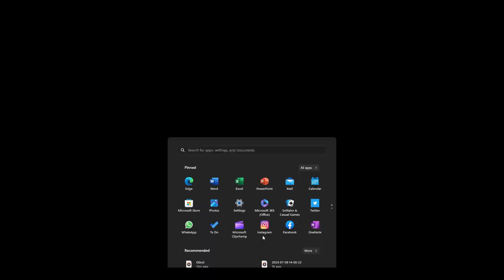Giants of Karelia - BF4 Experience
Took down a jet (Frogfoot) and an attack helicopter (Havoc), playing hide and seek at G flag and Tbag fail. Giants of Karelia is intense!